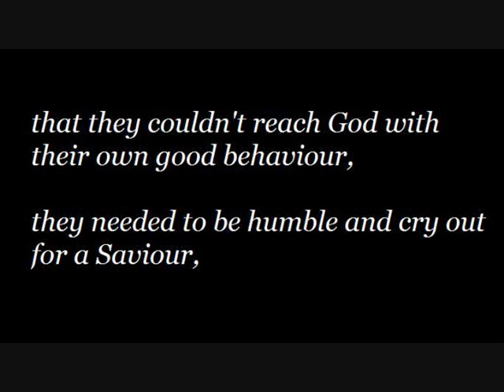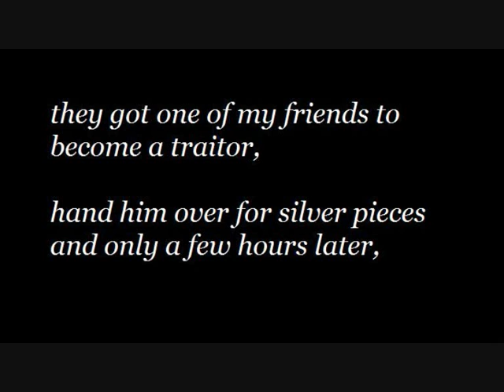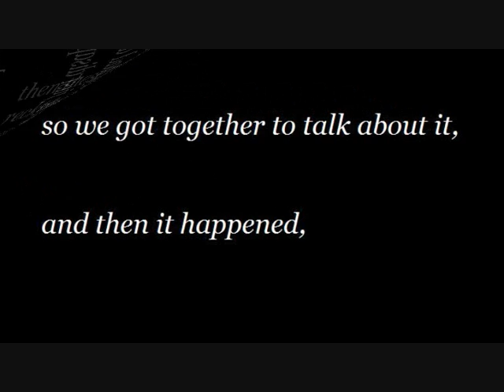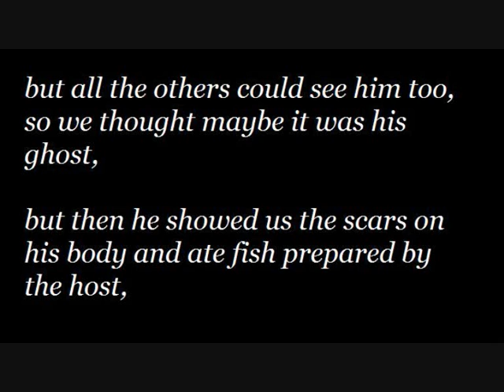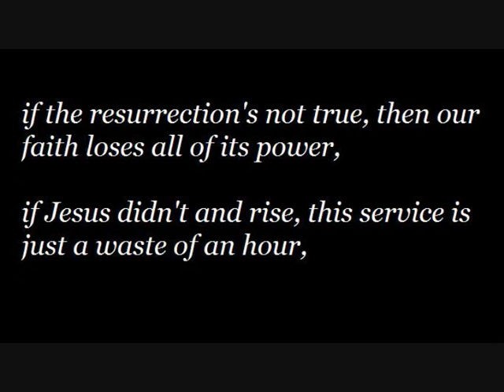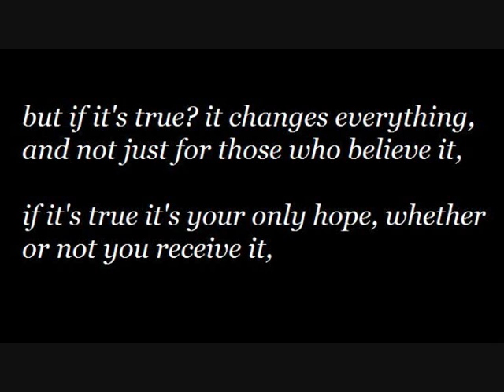Picture the Scene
A poetic retelling of the original Easter Sunday account from the perspective of one of Jesus' followers.

The background music is "Snow Prelude No. 15" by Ludovico Einaudi.